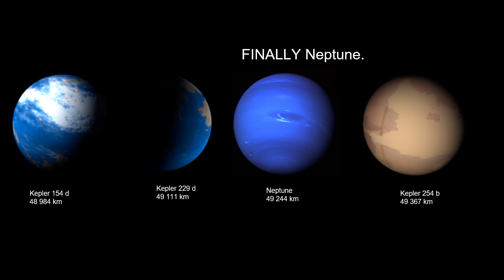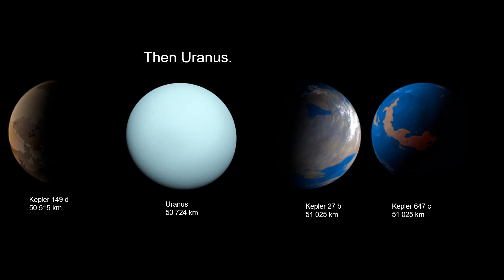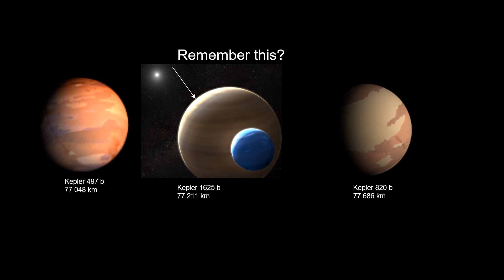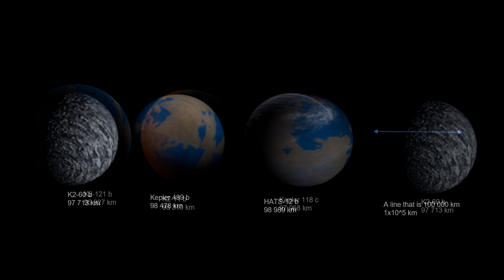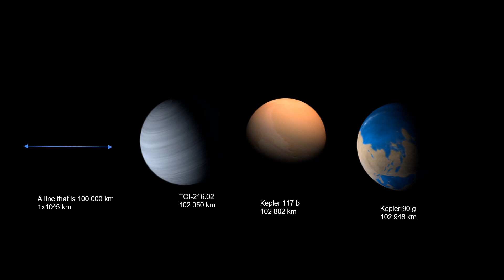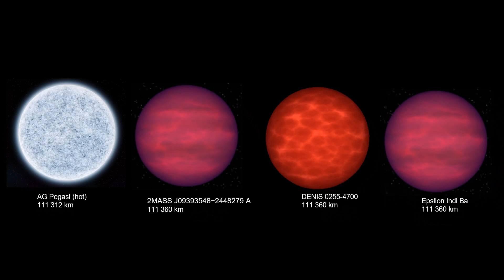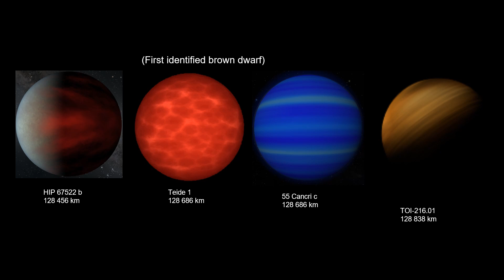Ultimate Universe Size Comparison Part 9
- EVEN MORE EXOPLANET MADNESS
- Solar System planets!
-Stars
- Exomoon!